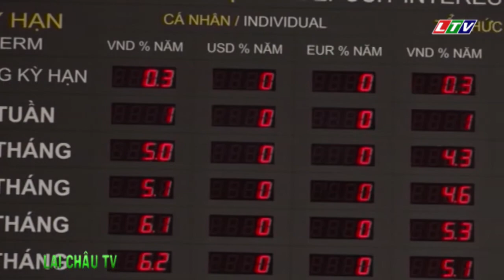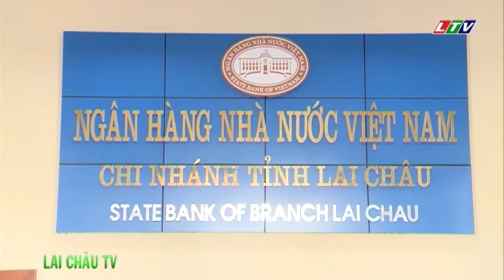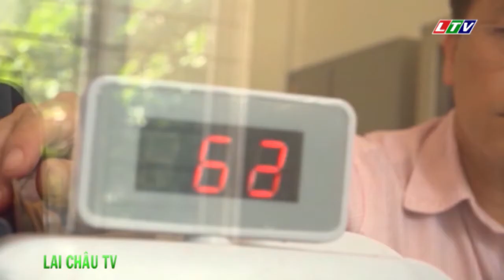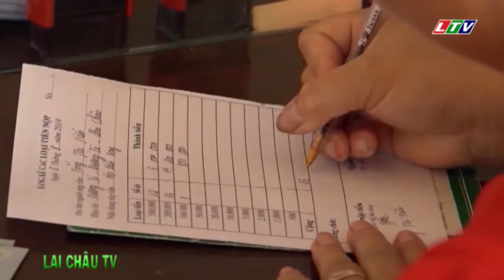☞Thời sự Lai Châu | Ngày 19/01/2021 | Tin tức Thời sự Lai Châu | Bản tin tối